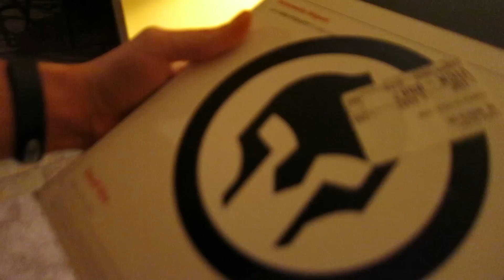Fluffy's Big Day!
I worked with Opinion Outpost to make this video :)